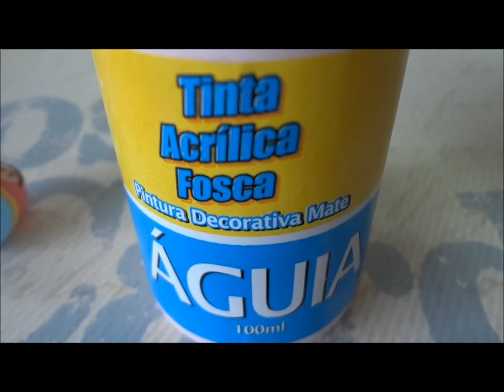Tutorial On How To Make a Cute Matryoshka Doll Charm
READ ME
Hey guys!
I hope you like this simple Matryoshka Doll charm. It is made of cold porcelain and I painted the details with acrylic paint. Please leave a message if you have any questions.

My Etsy Shop

Love,
CupOfCharms